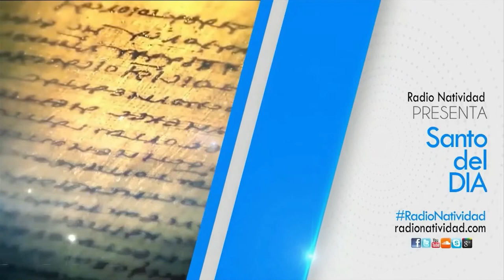SANTO DEL DÍA Jueves, (24/2/2022) Fr. Juan Duque, odm